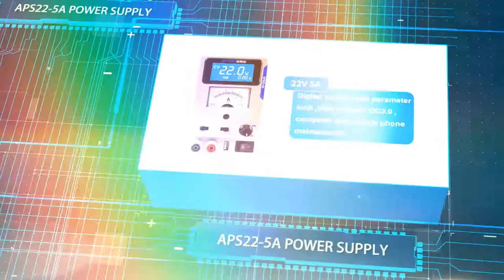Atten MS-300/MS-500 3 in 1 Rework Station Introduction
This product is designed for the needs of electronic training schools, communication maintenance technicians and related engineering research and development personnel.